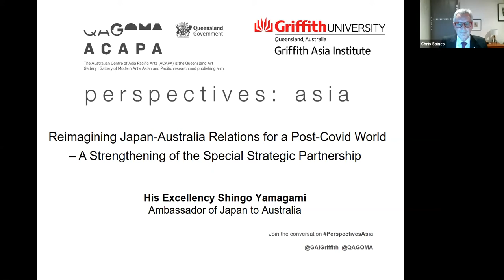Perspectives: Asia | Reimagining Japan-Australia Relations for a Post-Covid World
Reimagining Japan-Australia Relations for a Post-Covid World - A strengthening of the special strategic partnership with HE Ambassador Shingo Yamagami